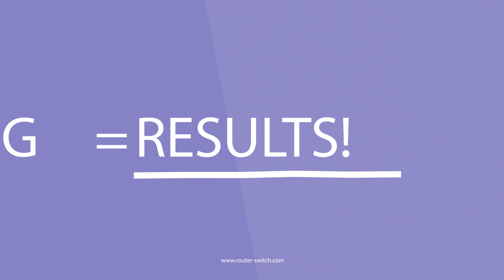Buy Cisco, Huawei, HPE, DELL Products at Router-Switch.com Summer Sale, 75% Off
Router-Switch.com recommend you to join Big Summer Sale 2017. Save up to 75% on hot Cisco, Huawei, HPE and Dell products at great prices now.
Promotion Themes include IT Products Always On-Trend and Upgrade Cisco Equipment for less.

1. IT Products Always On-Trend
In this part there are small 4 topics: Deals Always On-Trend, The Hottest Cisco Products, Top Deals on Huawei Devices and Accessorize Your Network Devices. You can select the right products for your network.

2. Upgrade Cisco Equipment for less
How to upgrade Cisco ISR G2 and G2 to the new ISR 4000 routers?
How to upgrade your Cisco 3560-X/3750-X, 2960 to Full-featured Campus & Branch Switches? How to migrate to ASA 5500-X series?
And what’s the Aironet Access point transition?
Here tells you the answers. And you can buy the new routers, switches, firewalls and Access Points to upgrade your old devices in this promotion.

3. Furthermore, You’ll get the free coupon code for the Big Summer Sale 2017 and enjoy up to 75% off your purchase
The coupons include:
(1). $1,000+ Orders, $20 OFF
(2). $2,000+ Orders, $50 OFF
(3). $5,000+ Orders, $200 OFF
(4). $10,000+ Orders, $500 OFF
Enjoy selected, hot Cisco, Huawei, HPE, and Dell products at promotional prices now!